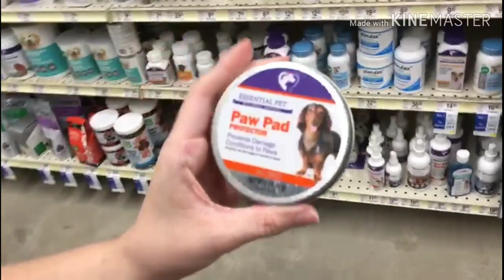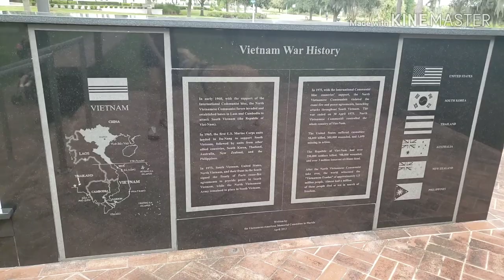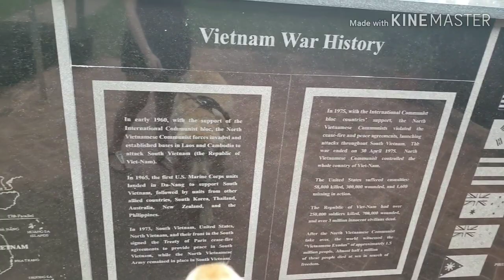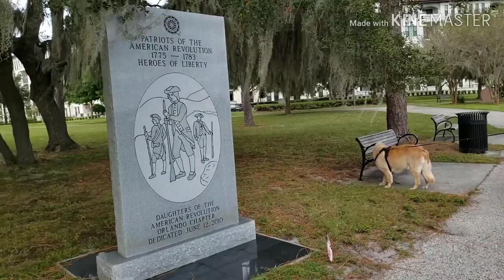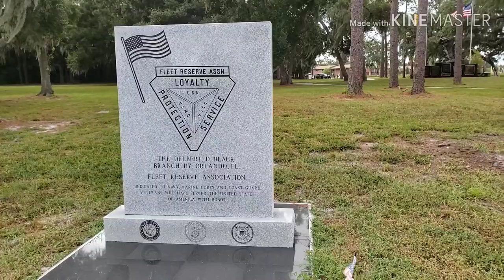Golden Retriever had a bad experience at the groomers 😥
As a family we decided to have a fun day enjoying the outdoors. First we took Kobe to the groomer where we've had take him before. The last time we took him, the groomer did a great job and after looking for so long we had finally found someone that knew how to groom Golden Retrievers. Our frustration and bad experience came when we found out that his groomer was not there on that day and he was assigned a new one. We gave the groomer a chance and unfortunately we were not happy with the results. The place is a great place but we learned our lesson and we will only be taking Kobe for a groom when his groomer is available. We decided to stay positive and not let this bad experience ruined our day. We went to the park and had a blast! By the end of the day, Kobe was as happy as he could be!